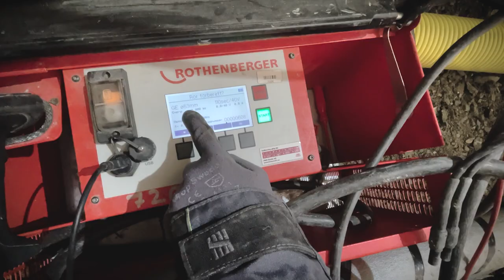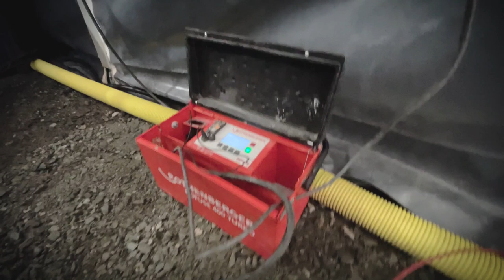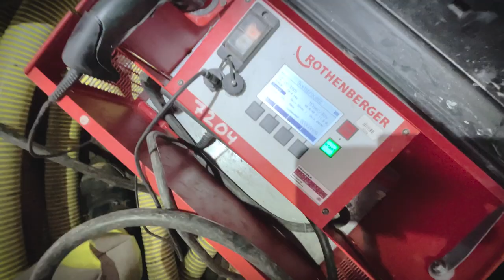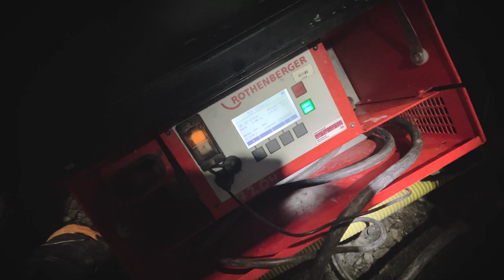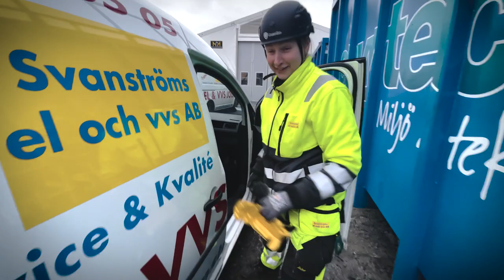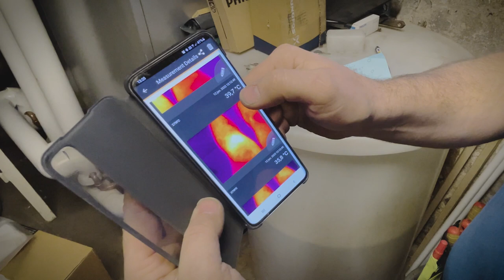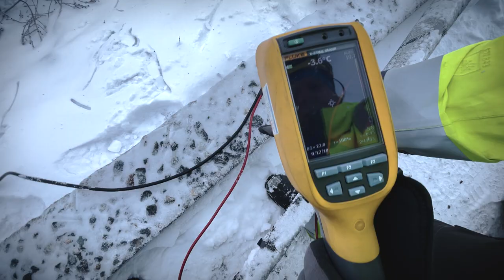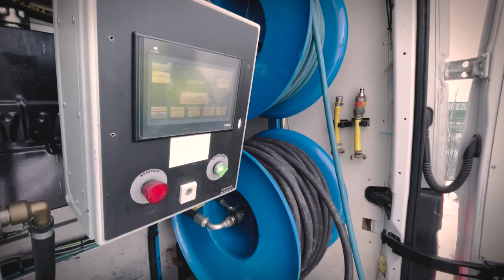Linda o Michaela tar över ?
Håkan lär sig svetsa, Linda förklarar, Michaela är praktikant men får betalt. Nu börjar det bli riktigt bra🕺👍🏼